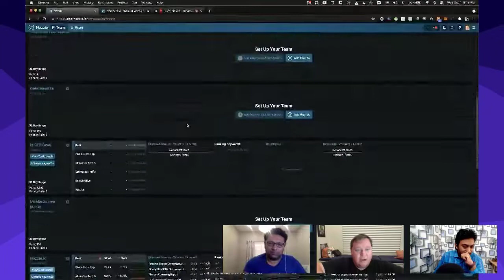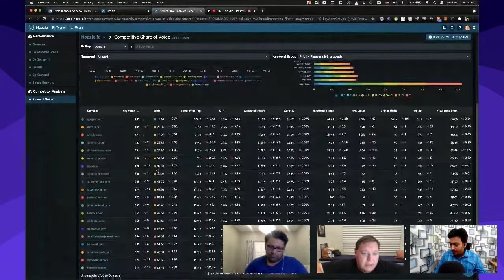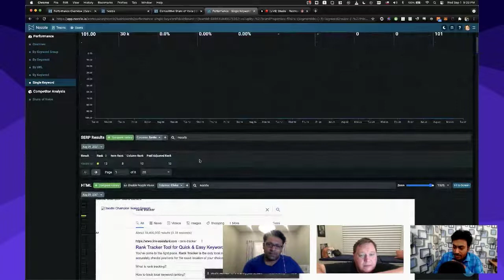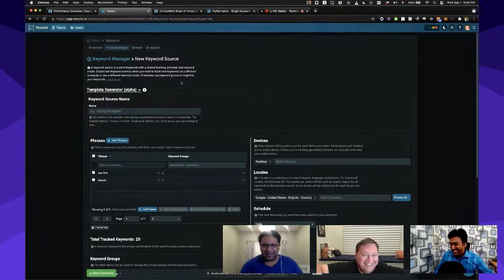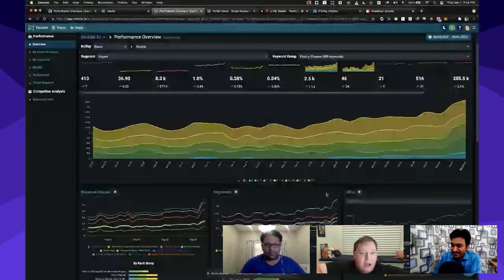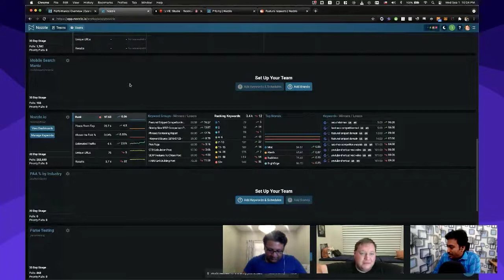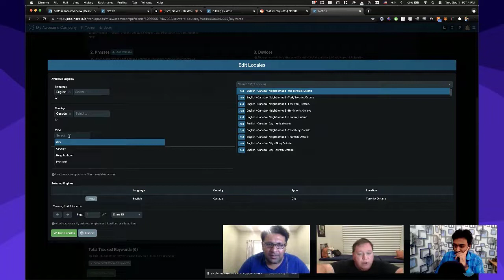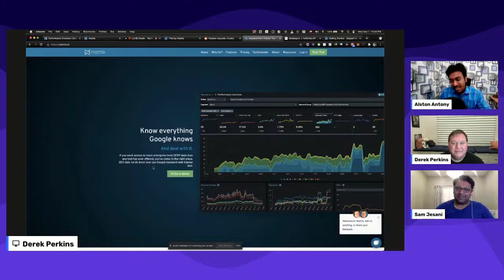Nozzle.io - SEO Keyword Rank Tracker Demo & Interview with Derek Perkins (CEO & Founder Nozzle)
In this video we are going to deep dive of Nozzle.io review, demo, tutorial and questions with Derek Perkins who is the CEO & Founder Nozzle.

Derek Perkins will be sharing his story, introduction to Nozzle, demo & walk-through with answering most frequently asked questions.

00:00 Introduction
00:40 Derek, Founder Introduction
02:20 Nozzle initial impressions
04:48 Nozzle experience and customers
05:40 Why running a lifetime deal on Appsumo?
06:24 Traditional rank tracking vs modern rank tracking
07:24 Nozzle.io how is it different from competitors
09:15 Nozzle.io app demo
10:18 Nozzle.io dashboards overview
10:29 Brands management & configure monitoring
11:19 Can we track YouTube videos, product listing, or sub-pages?
13:02 Ranking filters
14:27 How does keyword grouping works?
16:20 Is there an extra charge for tracking multiple web properties or competitors?
16:47 Nozzle.io brand property level view
18:31 Does it support state or city-level tracking?
18:56 View all ranking domains for your tracked keywords
20:06 View all ranking pages for your tracked keywords
20:43 Data and metric available in the overview screen
22:03 Pixels from the top (Advanced rank metric)
24:07 Individual keyword tracking data & metrics
24:41 SERP Screenshots with clicks, pixels, PPC, and more
29:13 Keyword locations, devices & more
30:14 How PPC value is calculated?
31:10 Above the fold percentage and SERP percentage
32:57 Screenshots history of everyday
34:01 Can we see the Google algorithms indicator?
35:47 Keyword manager & sources
36:11 Keywords template generator
38:06 Ranking schedule
39:00 Are all upcoming features are included in LTD?
42:18 Is there more tiers than 3 when stacking?
43:55 Is the Local GEO grid ranking option available?
44:25 Nozzle.io roadmap
47:13 Does Nozzle have reporting, export & email notification?
49:41 Performance overview
51:32 Keywords in table data
52:58 Can we customize widgets in Nozzle?
53:40 Can we simplify Nozzle for beginners?
57:22 Do we have team access, usage checker, and permissions?
59:53 Can we track global keywords?
01:02:39 How to create a project and start using it immediately?
01:07:55 Can we track keywords by the zip code?
01:11:27 Onboarding and tutorials
01:12:41 The value I see in Nozzle
01:13:53 Can we change the account email?
01:14:48 User & Workspace management
01:16:13 Can we get more Nozzle.io tutorials?
01:17:30 What is Nozzle? and How you define it?
01:18:14 My experience so far and what I have learned
01:20:00 Conclusion

JOIN OUR PRIVATE COMMUNITY:
We talk about SEO, lifetime deals & digital marketing for small business owners, honest discussions on deals, becoming a digital entrepreneur, and more.